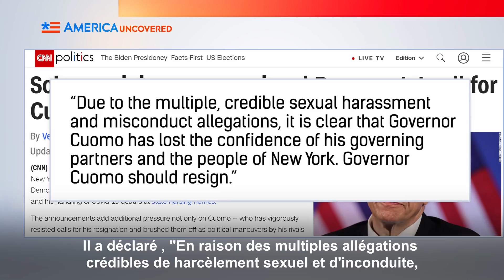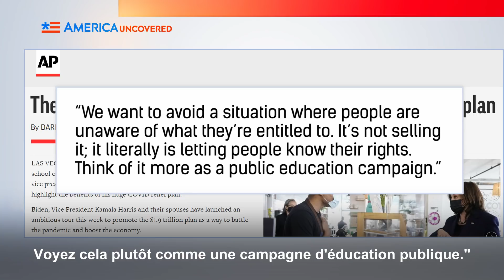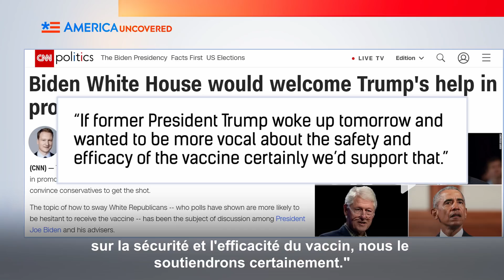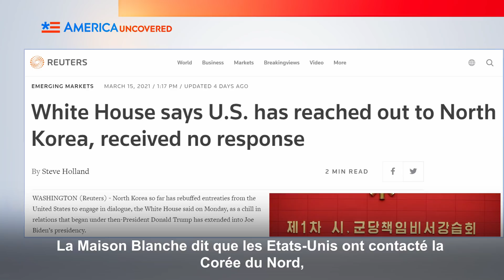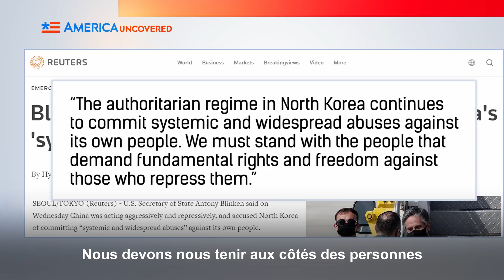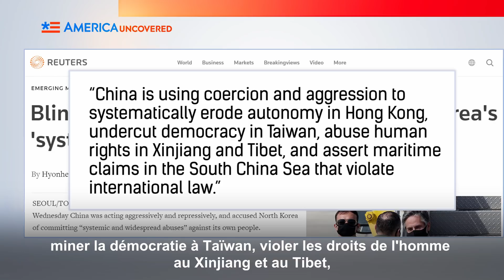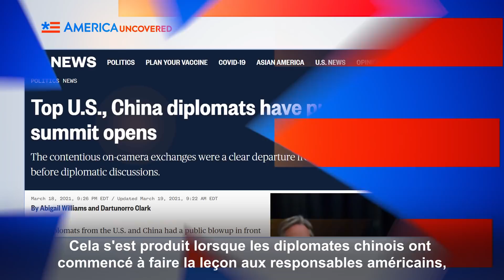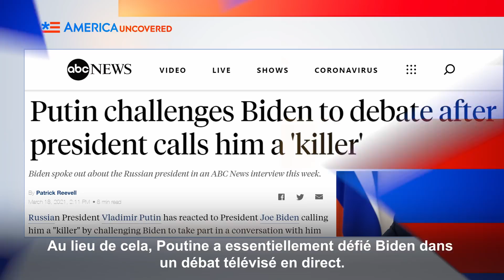Biden ÉCRASÉ par la Chine, la Russie et la Corée du Nord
L'administration de Joe Biden lutte contre les attaques de la Russie, de la Chine et de la Corée du Nord, tandis que Joe Biden fait la promotion du plan de sauvetage américain après une mise à jour massive du chèque de relance. Tout cela et bien d'autres choses encore à la une de cette semaine.